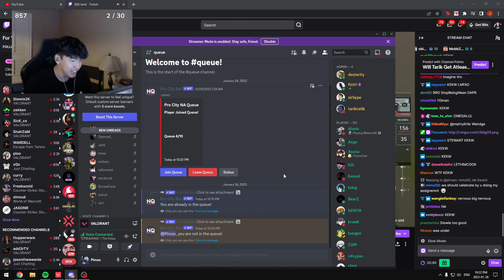Marved's Thoughts On DODGING 'Pro City' 10 Mans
Kiwi Moments is all about bringing you a wide variety of Valorant edits, making an enjoyable viewing experience for the viewer!

🎨 Artist of my outro screen/banner can be found here!

👩‍🎨 Artist of my profile picture can be found here!